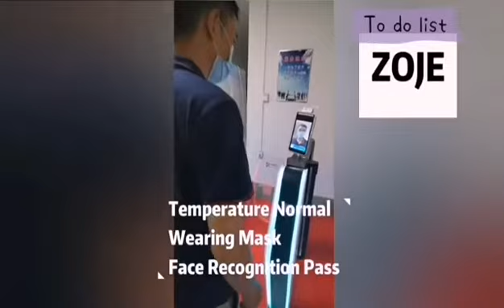Face recognition with body temperature scanner and mask checking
Hong Kong ZOJE Intelligent Technology Co., Ltd
Manufacturer of Turnstile Gates & Parking System